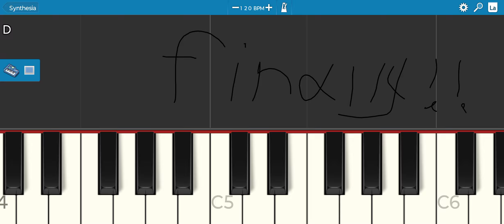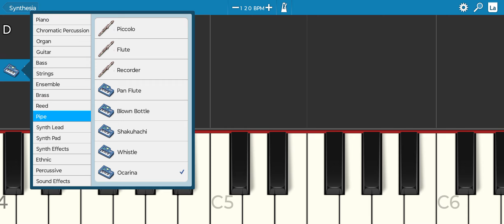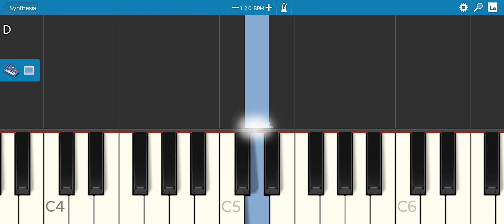here's my failed attempts!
tkszdjgzutsltjzrjajradsjfajzgjhxoochcpufupuodlheoyodupfuphdhldhodho